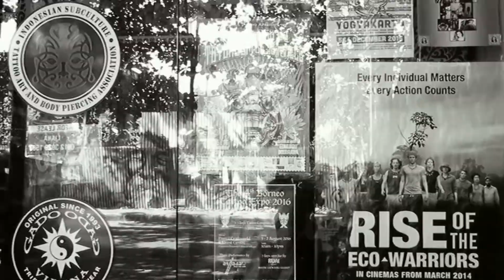Alex, Germany - Hand Poked by Albar Tikam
Special thanks to Alex for taking his time for the interview. Tattoo was done by hand poke method using Indonesia wooden stick. Design inspired by Mentawai Ornament

The tattoo was done at Suku Suku Tatau Tattoo and Body Modification Studio
Jl. Nakula No.99x Seminyak, Kuta-Bali, INDONESIA